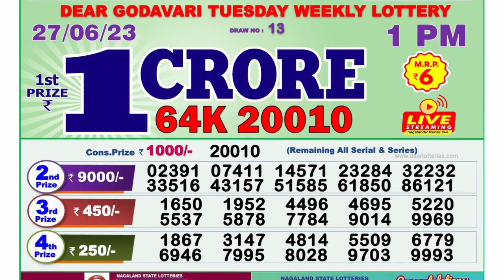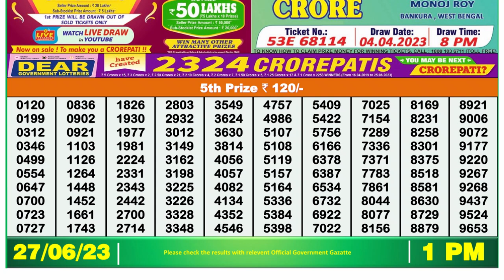Dear Lottery Sambad 1pm today 27.06.23 Nagaland State Lottery Result